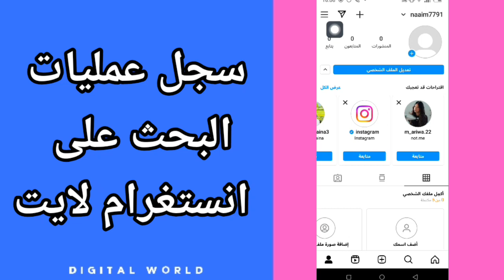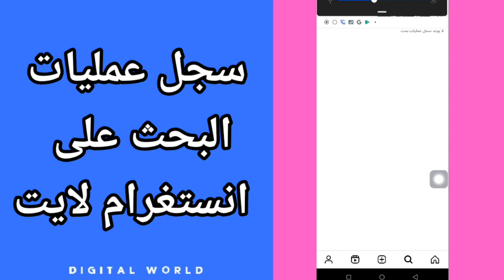كيفية طريقة عمل و القيم بسجل عمليت البحث على تطبيق انستغرام لايت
كيفية طريقة عمل و القيم بسجل عمليت البحث على تطبيق انستغرام لايتكيفية طريقة عمل و القيم بسجل عمليت البحث على تطبيق انستغرام لايت